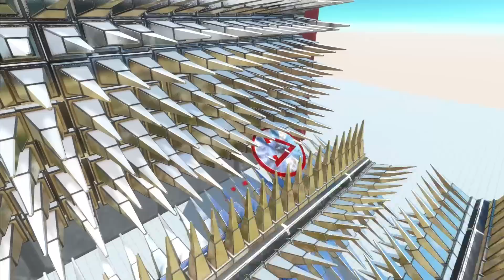Can Someone Avoid Epic Punch - Animal Revolt Battle Simulator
Animal Revolt Battle Simulator is a game where you can create and watch battles between all sorts of creatures such as humans, mammals, dinosaurs... It is a physics-based, sandbox battle simulator game and when units fight each other we can see how arms, legs, neck bending and twisting also animals flying around when someone hits them.